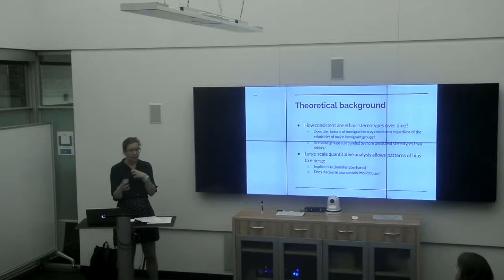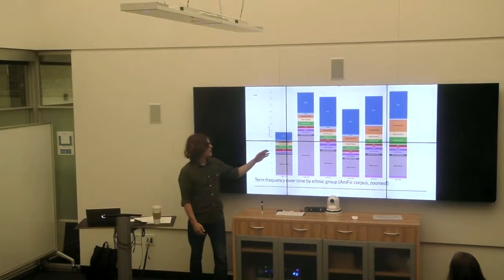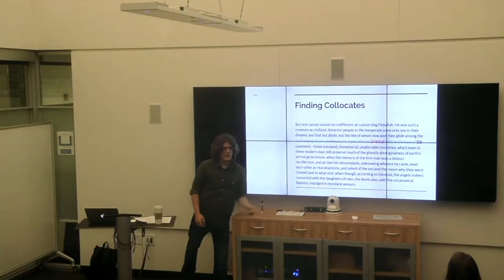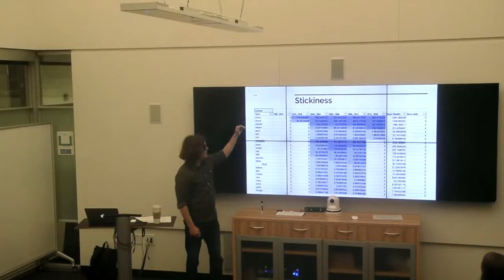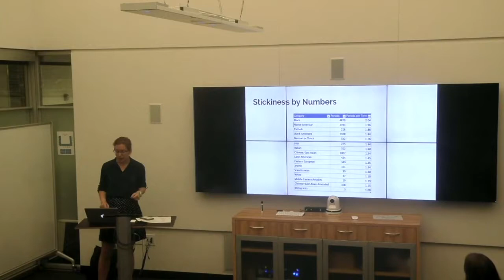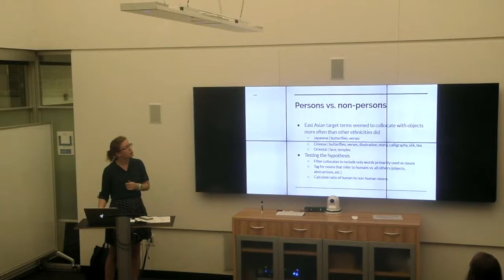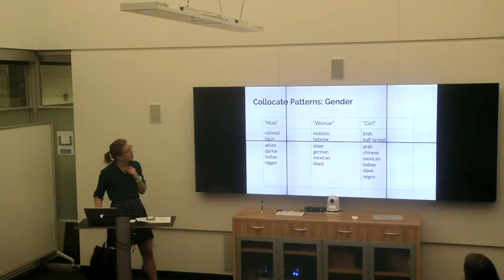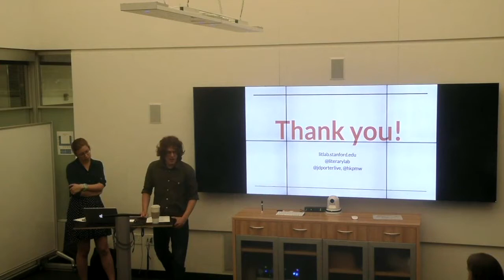J D Porter and Hannah Walser: Text Mining for Race and Ethnicity in American Fiction: 1789-1964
The Center for Spatial and Textual Analysis (CESTA) hosts J.D. Porter (Stanford University) and Hannah Walser (Stanford University) for their talk entitled "Text Mining for Race and Ethnicity in American Fiction: 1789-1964."

What are the literary and linguistic foundations of our understanding of race? This project maps the frequency and semantic associations of racial and ethnic terms across approximately 18,000 U.S. novels in order to construct a detailed historical picture of the American racial imaginary. By identifying significant collocates of key racial and ethnic terms at particular historical moments, we are able to reconstruct the semantic system that gave racial concepts narrative meaning.

In this presentation, we will focus on two notable outcomes of our research. First, we show that collocate analysis enables us to assess the "stickiness" of any given ethnic identity: that is, how much did the American understanding of an ethnic category change over time? Second, we use our findings to gesture toward a quantitative analysis of linguistic patterns associated with stereotyping, and suggest directions for further research on the subject.